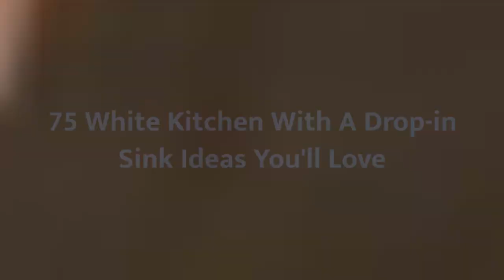75 White Kitchen With A Drop-in Sink Design Ideas You'll Love ☆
Browse photos of white kitchen designs. Discover inspiration for your white kitchen remodel or upgrade with ideas for storage, organization, layout and decor.

0:00:00 - Intro
0:00:12 - White Kitchen With A Drop-in Sink Design Ideas You'll Love: Inspirations 1 to 25
0:03:01 - White Kitchen With A Drop-in Sink Design Ideas You'll Love: Inspirations 26 to 50
0:06:02 - White Kitchen With A Drop-in Sink Design Ideas You'll Love: Inspirations 51 to 75